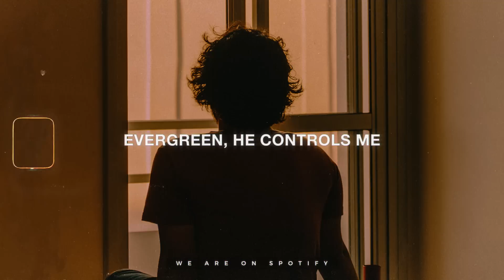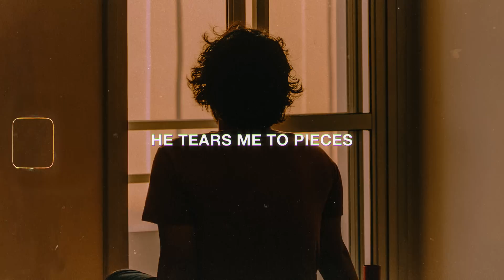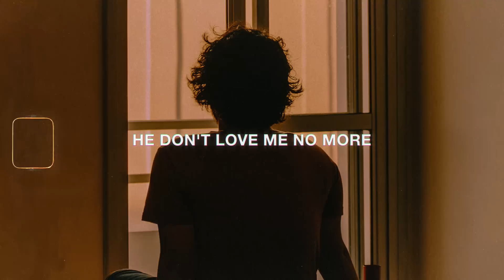Omar Apollo - Evergreen (Lyrics)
Discover More

Lyrics for "Omar Apollo - Evergreen"
[Intro]
He don't love me no more
He don't love, he don't love me no more

[Verse 1]
If I ever tried, If I ever tried
I would
[Chorus]
Evergreen, he tears me to pieces
(Evergreen) Doesn't even have to try

[Verse 2]
She don't know you like me
She could never love you more
I've cried, I've cried so much

[Chorus]
(Evergreen) Doesn't even have to try (Evergreen)

[Bridge]
I see, Ever, Evergreen
Please don't come home to me
Sweet Evergreen

Lyric video for Evergreen by Omar Apollo ©